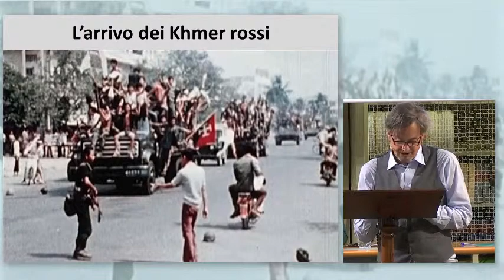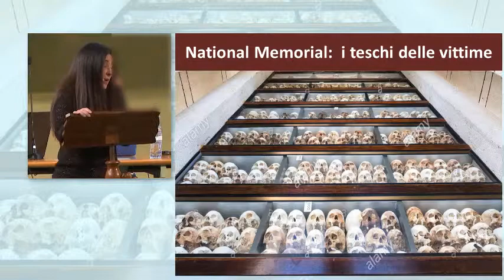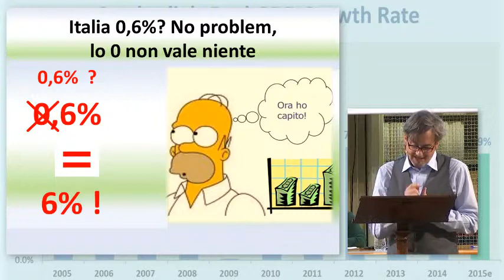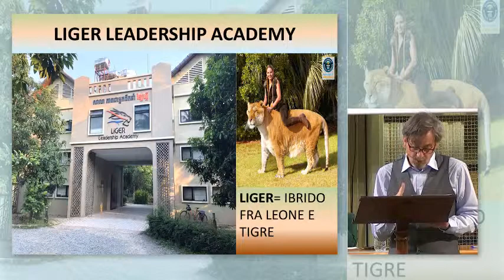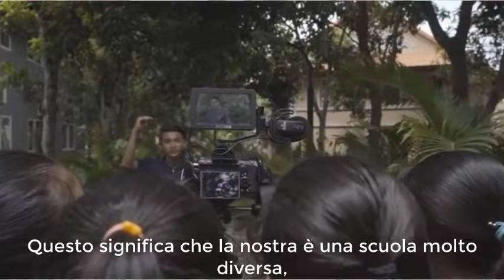Scuola in Cambogia: dopo il genocidio la rinascita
Flash di due insegnanti attori al Seminario internazionale ADi 2019